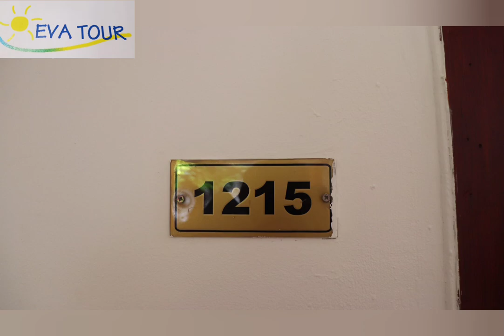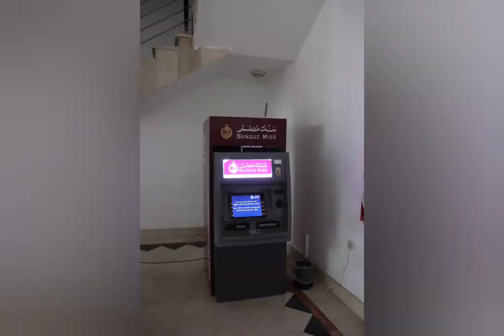Egypt - Marsa Alam - Fantazia Resort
Chcete dovolenou bez dětí 16+ 👫nebo s kamarády s dětmi👪?
Co takhle hotel Fantazia Resort 4☆ v egyptské Marsa Alam, vzdáleného cca 1,5 hod. od letiště. Nabízí několik bazénů a nachází se u dlouhé písčité pláže s pozvolným vstupem do moře. Část pláže má korálové podloží v moři (boty do vody) nebo z mola. Vhodné pro potápění a šnorchlování a proto je zde i potápěčské centrum.🐠🐙🐟
Wi-Fi ve všech veřejných prostorách i na pokojích zdarma. Hotel má 2 části z nichž jedna je Deluxe, kde mohou být ubytováni jen klienti od 16+. Nabízíme dvoulůžkové pokoje i pokoje se 2 přistýlkami (1 dítě do 14let a 2 dítě do 7let) za cenu letenky.  Ceny a termíny na